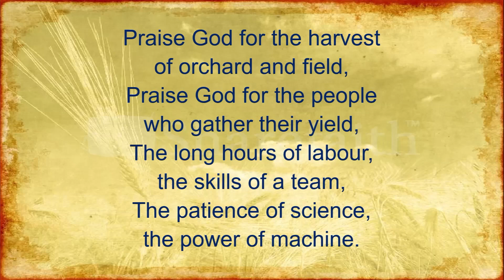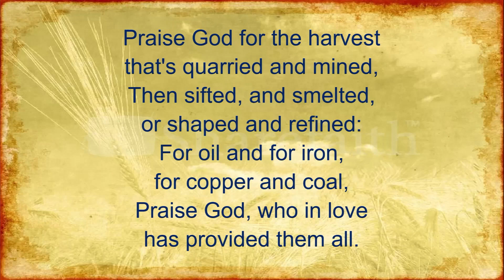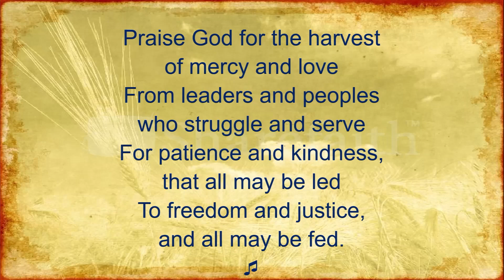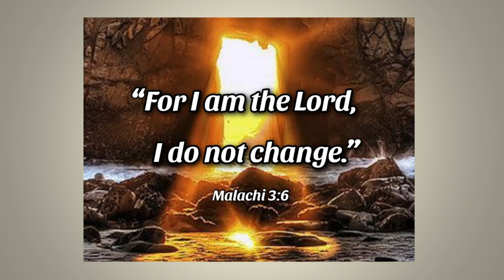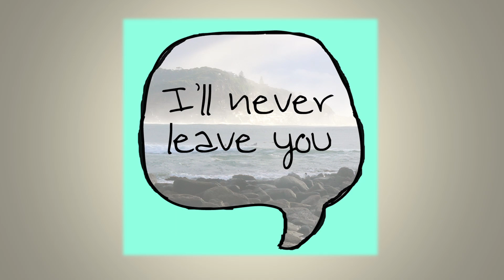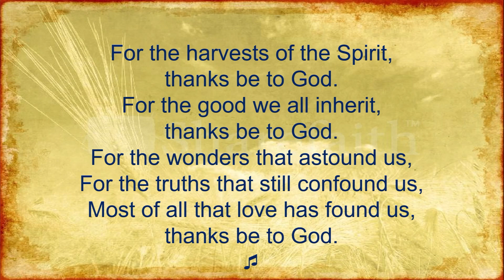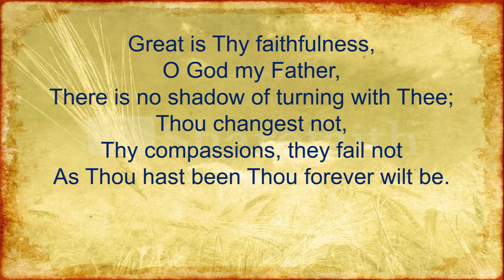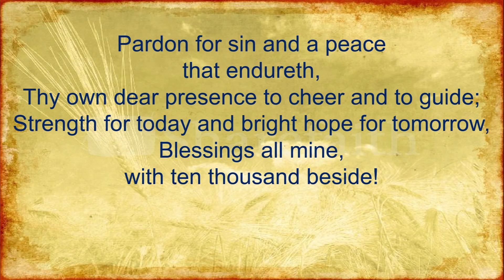20 October 2024 / Drumlee Harvest Service / God does not change / Rev Harry Robinson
Online Sunday Service from Drumlee Presbyterian Church
Speaker: Rev Harry Robinson (Senior Minister, Downshire, Carrickfergus)
Passage: Psalm 102: 25-28, Malachi 3:6-7 & James 1:16-18

If you would like to be kept up to date with what is happening in Ballyroney & Drumlee at the moment please head over to our Facebook pages,